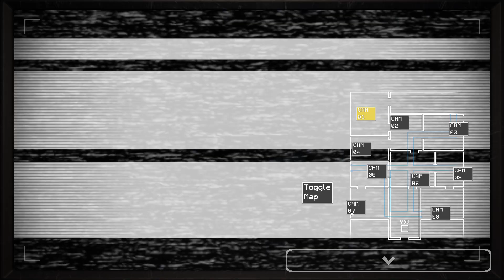Fazbear Entertainment: Storage Night 4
Well, the antepenultimate match against the robots.